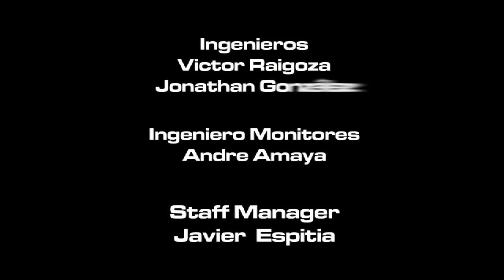Avalon Deshojando mi silencio WEB